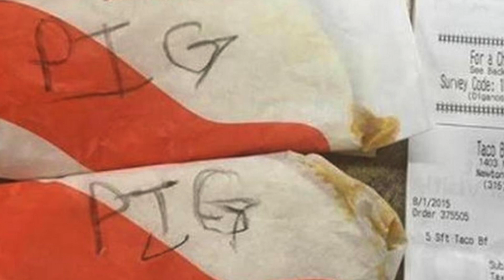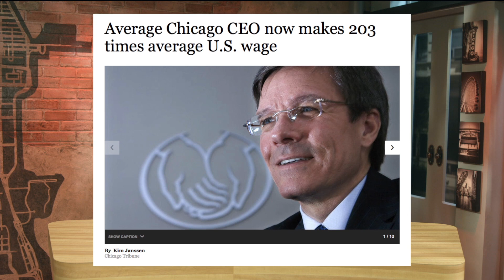Lollapalooza Hangovers, Pig Written on Tacos and Rich CEOs | RedEye Rundown Comedy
The news world needs a new leader. I will be that leader for you.